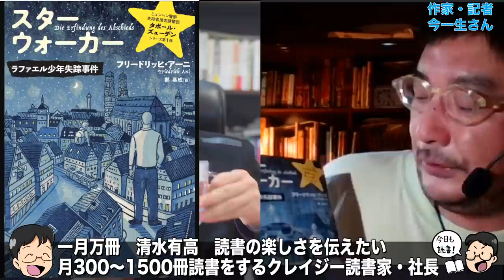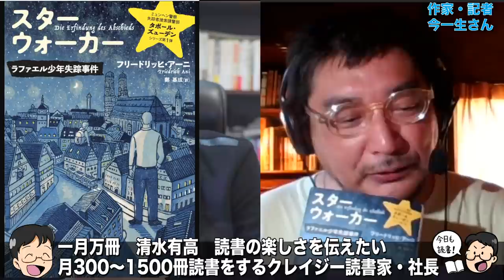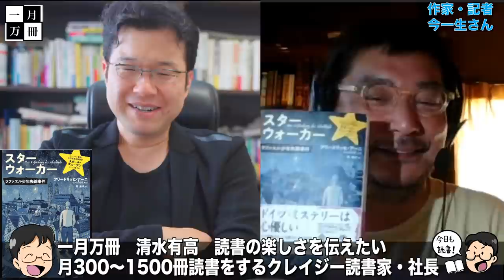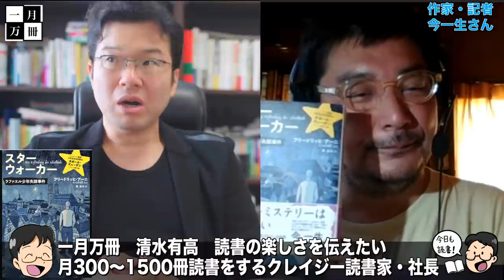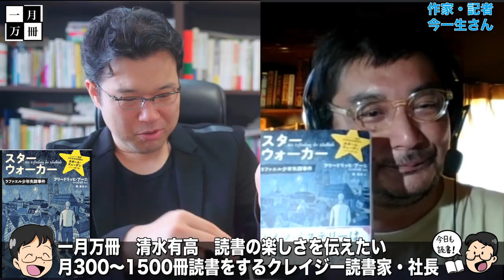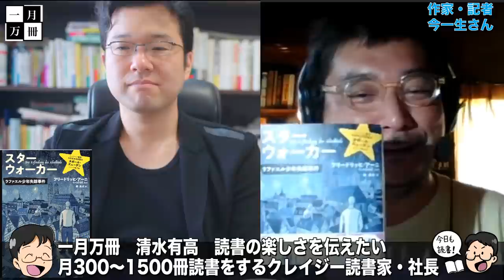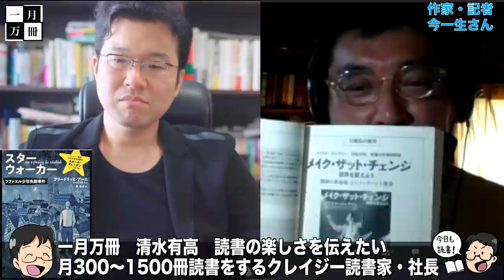全ての原因はここにある！あなたの元気が出ない理由。海外の視点で学ぶ日本の支配構造。今一生さんと一月万冊清水有高。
カンパのご検討ありがとうございます！カンパについては返金が出来かねますので何卒ご理解の程よろしくお願い致します。カンパについては一月万冊の運営、出演者の皆さまの取材費、研究費に使わせて頂いています。ありがとうございます！ スターウォーカー: ラファエル少年失踪事件

カンパはこちらにお願いします。領収書が必要な方は領収書を発行致します。

今一生さんチャンネル
登録よろしくね！
世の中を変える技術

フリーライター、編集者
1965年、群馬県高崎市生まれ。早稲田大学第一文学部除籍。
1997年、『日本一醜い親への手紙』（メディアワークス）３部作を企画・編集。2001年までに約30万部の売り上げのベストセラーに（※角川文庫版ほかを含む）。1999年、児童の自立支援本『完全家出マニュアル』（同）を発表。そこで造語した「プチ家出」が流行語になる。

2002年、法務省の雑誌『更生保護』の依頼で自傷行為の依存症について執筆。07年、東京大学で1年間、学生自治会による自主ゼミの講師を務め、社会起業を教える。08年、『社会起業家に学べ！』（アスキー新書）を発表。７月、早稲田大学の大隈講堂で「社会起業支援サミット2008」を企画＆運営。09年、「社会起業支援サミット2009」を地方の大学・市民に呼びかけ、

2010年4月末までに全国27都道府県での開催を実現。草食系男子に言及した『奪われた性欲』（マイコミ新書）、発表。

2010年、日本初の「47都道府県別の社会起業家リンク集」を作成、発表。また、復刻版『日本一醜い親への手紙　厳選版100通』（ノンカフェブックス）を出版し、新たな公募手紙集『パパとママからのラブレター』（同）も同時刊行。この2冊の印税の一部を自立援助ホームに寄付し、困っている児童の生活・進学を支援。

10月、「社会起業支援サミット2010 in TOKYO」を開催し、インターネットを駆使して国内外の社会起業9団体のプレゼンを実現。

2013年、『ソーシャルデザイン50の方法』（中公新書ラクレ）を発表。

1990年代半ばから自殺常習者の取材を始めて10年以上が経過し、自殺を誘引するさまざまな社会問題を解決する目的のためにビジネスを手段とする「社会起業家」を多面的に支援している。

著書、講演多数。

2018年にとても悲しいことがありうつ病に。2年近い闘病を経てその期間はYouTubeもかなり休みがちになりました。最近ようやく少し元気になり、YouTubeなどの活動も再開しています。